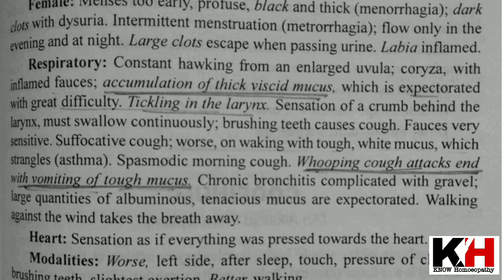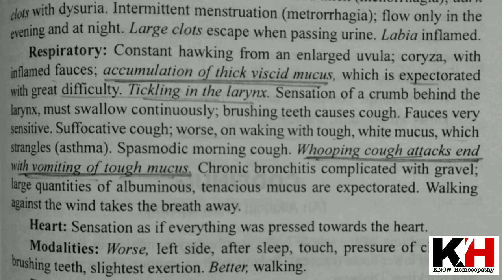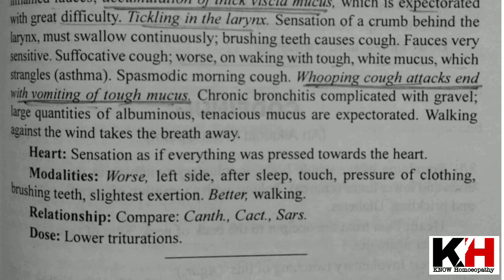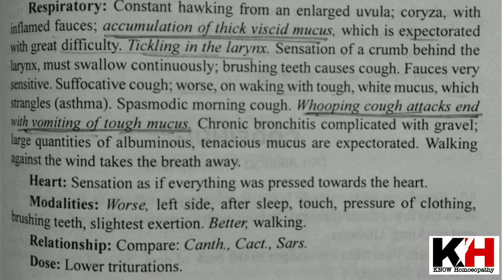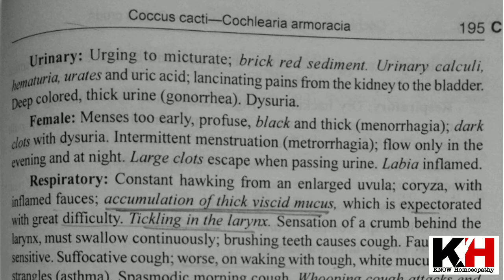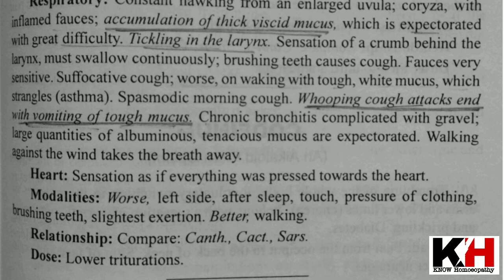BoerickeMateriaMedica ~ Coccus Cacti | Boericke's Materia Medica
COCCUS CACTI

good medicine for👇
Whooping cough
Spasmodic cough
Nephritis
Cystitis
Anuria
Anasarca
Ascites

We make these videos with the intention of educating others